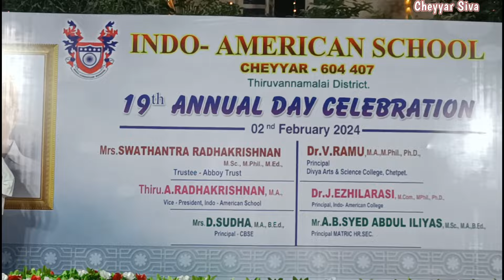Dance Video Last Part | Annual Day | karate 🔥Boys dance